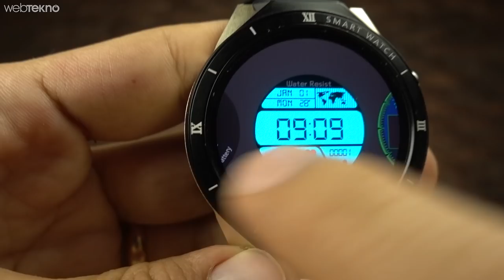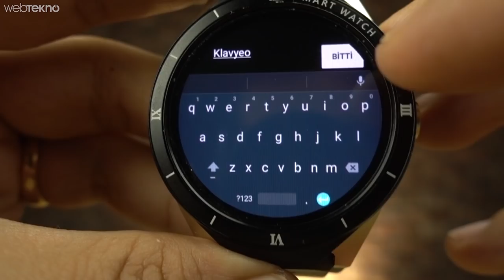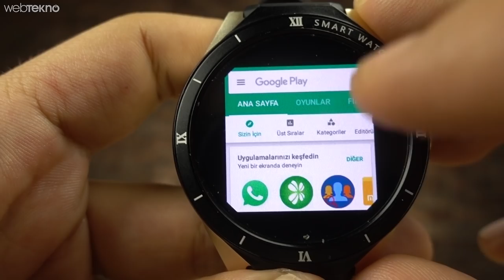İnternette Satılan ve PUBG Oynatabildiği İddia Edilen Akıllı Saati Satın Aldık! (650TL Bayıldık)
Merhaba Webtekno Takipçileri. Bu videomuzda sizlerle birlikte hem telefon hem de akıllı saat olarak kullanabileceğiniz Kingwear kw88 Pro isimli ürünü inceliyoruz. Ürünün internette dolaşan videolarında PUBG mobile açma gibi bir iddiası vardı. Bizler de bu iddia gerçek mi değil mi test etmek için saati satın alarak sizler için videoya aldık saati. İçerisine Chrome, Youtube gibi birçok uygulamayı test ettik. İçerisinde 2 MP’lik bir kamerada barındıran bu saat ile Kafa Topu 2’yi de oynamaya çalıştık. Gelin hep beraber videomuzu izleyelim ve saat bizlere neler sunuyor yakından bakalım. Herkese iyi seyirler.